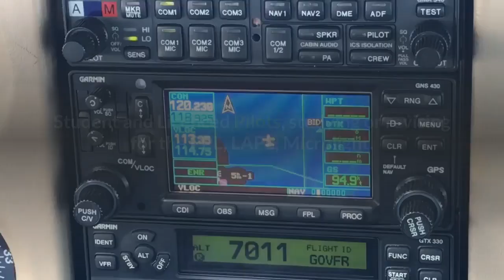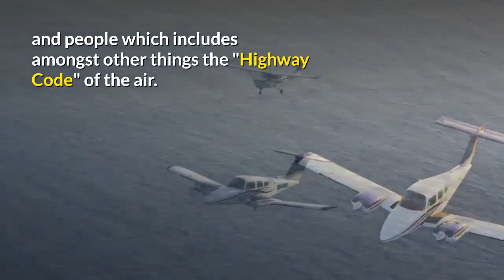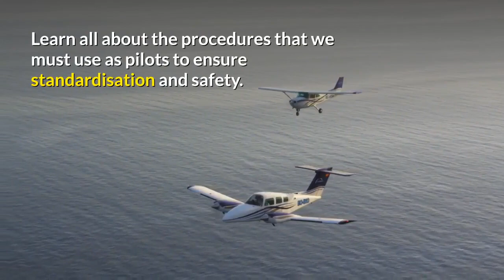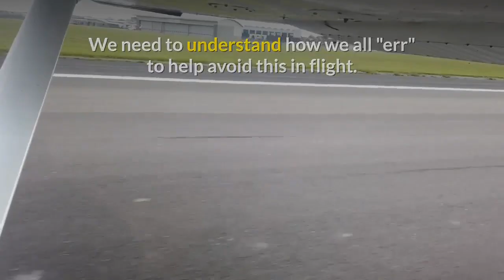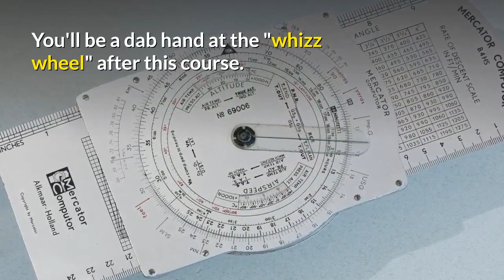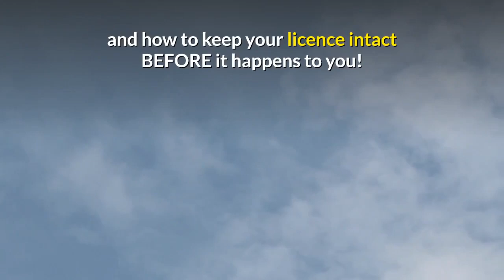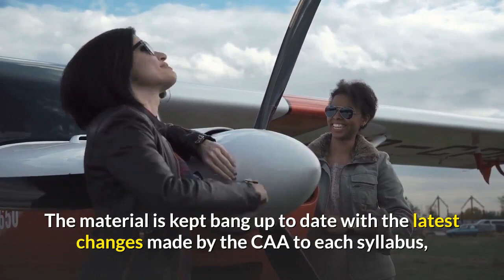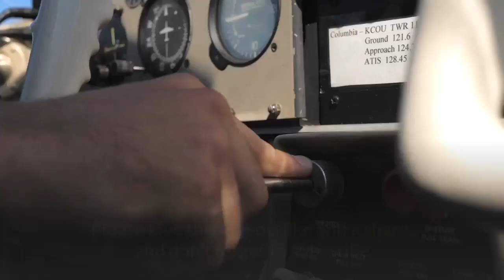PPL Private Pilots Licence Ground School Studies Courses & Exams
In this video I introduce you to the new Ground School section of the

This section of the PPL site contains all the online ground school you’ll need for all these licences and and levels of study:

Student and Licenced Pilots, studying or revising for the PPL, LAPL, Microlight.

Student and Licenced Instructors, studying or revising for the PPL, LAPL, Microlight.

The section also contains guidance courses that are relevant for the holders of the CPL and ATPL.

You can also claim two free courses just by registering to use this section of the main site.

The free courses are a taster PPL Air Law course and another that covers Infringement Avoidance.

To get started right away go to groundschool.studentpilotcommunity.com.

The ground school section also contains the necessary theoretical knowledge courses required for NPPL Microlight and Powered Parachute Pilots.

All in all, it’s a very comprehensive and knowledge-rich resource for all these theoretical subjects.